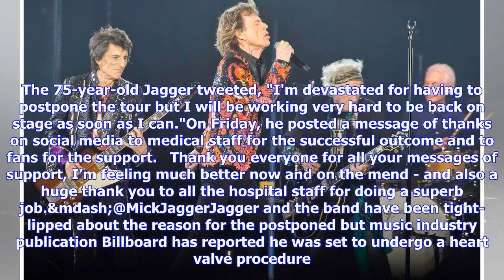LIVE : Rolling Stones' Mick Jagger expected to make a full recovery | CBC News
Mick Jagger underwent heart valve replacement surgery and a representative said he is expected to recover fully. (Photo by Charles McQuillan/Getty Images)A representative for Mick Jagger says he has successfully undergone treatment, though no details were provided. In a statement released Friday, his rep says Jagger "is doing very well and is expected to make a full recovery."Last week the Rolling Stones announced they were postponing their latest tour so Jagger can receive medical treatment. Ja...